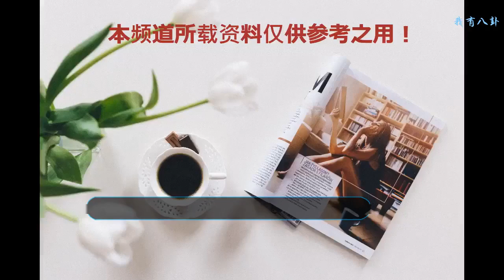《仙劍奇俠傳》將開拍電影版！除了胡歌、劉亦菲還有這些人也有演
《仙劍奇俠傳》將開拍電影版根本神作！原來除了胡歌、劉亦菲、彭于晏還有這些人也有演？
    1995年經典RPG游戲《仙劍奇俠傳》一推出，就掀起了轟動，并且在2005年開始，翻拍成，也將演出的演員：胡歌、劉亦菲、安以軒、彭于晏、霍建華及劉詩詩、劉品言、楊冪等人推向事業另一波高峰。
    由游戲公司公開證實，整個故事將搬上，并會呈現史上最完整的游戲世界觀！準備推出電影版的消息，已讓粉絲們興奮不已，在網討論度已經破表啦！
    距離電視劇到現在即將開拍的電影，也已經過了13年！就來一起盤點這幾位『原班人馬』后來的生活近況到底如何呢～～？
胡歌/李逍遙
    在仙劍奇俠傳中飾演男主角的胡歌，從當年爆紅的小生到現在已經變成了一位穩重的男神了！頂著大明星光環的他，雖然曾經歷過重大車禍，還是不斷的參與各種公益活動，為人相當的低調。并在今年也借著《獵場》入圍了上海電視節獎最佳男主角獎。
劉亦菲/趙靈兒
    當年只有18歲的劉亦菲，也讓最多人印象深刻就是『仙女姐姐』這一角了吧，隨后也有演出不少的代表作品；在2015年也傳出并證實和明星宋承憲交往，但前陣子也因兩人工作忙碌又是遠距離而分手。在今年更是以中性的男裝打扮和井柏然一起主演《南煙齋筆錄》。
安以軒/林月如
    其中最古靈精怪的角色就非安以軒莫屬啦！其實在2000年就以《麻辣鮮師》出道，后期也演出很多電影及電視劇的作品。去年6月和澳門富商在舉辦了盛大的婚禮，而且安以軒也早已升格當媽了！但在今年動過手術后就開始暫停工作、休養。
劉詩詩/龍葵
    劇中演出一個有雙重性格角色的劉詩詩，也讓大家開始關注她。最讓大家悉知的莫過于2011年演出《步步驚心》又和吳奇隆產生了吧～不久證實交往后也在2016年于巴利島完成了終生大事！并在今年也和彭于晏、胡歌一起主演的古裝經典好戲《風中奇緣》。
霍建華/徐長卿
    飾演一位御劍江湖、至情至性的霍建華，播出后都得到廣泛的關注！當年也演過《麻辣鮮師》，此外他更在去年演出了七部偶像劇的驚人！而最大的喜訊絕對是2016年和林心如在巴利島舉行婚禮，并在去年也孕育了一女！而在今年，霍建華和周迅一同演出最備受矚目的大古裝宮斗劇《如懿傳》。
彭于晏/唐鈺
    演出一位癡情男子的彭于晏，也廣受大家的喜愛；而在2011年演出《翻滾吧！阿信》讓彭于晏的戲路大開，變得更多元，不論是動作戲還是愛情喜劇，沒有一項能難倒他！雖然現在已紅透半邊天，但工作之余也不忘帶著媽媽旅行并享受家人時光。今年彭于晏為了演出的武打片《邪不壓正》也是刻苦修煉，并且也已經上映了。
楊冪/夕瑤＋雪見
    在劇中成功的飾演一人兩角的楊冪，播出后人氣也開始直升；2014年和劉愷威在巴利島結婚后也有了一位女兒，雖然早已成為的楊冪，但人氣依舊居高不下，而且在影劇方面的代表作也是多到數不清啊～
劉品言/阿奴
    當年飾演了一位俏皮可愛的少女，這也是劉品言首部演出的大劇；早期和曾之喬一同組女子團體Sweety，還有參與的偶像劇都是當年不少人的！2007年決定暫停工作并且遠赴法國進修；回歸后，不只是多方面演出偶像劇及電影，并曾得過金鐘女配角獎，演技越來越好也備受肯定！而在今年則和吳慷仁一同演出新時代劇「憤怒的菩薩」。
    以上這八位從當年的，到現在各個都是紅到不行的男神、女神，每個人都有不同的生活，結婚的結婚、當媽的當媽，13年的變化真～大～～但比較早期跟現在，外表的差異性根本不大啊～～～羨慕！